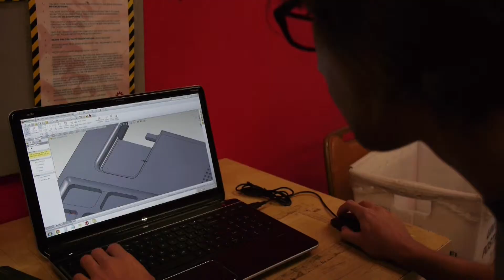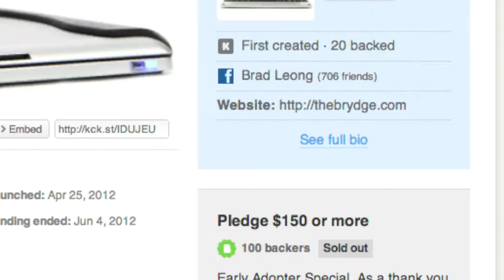Brydge Final W Mus